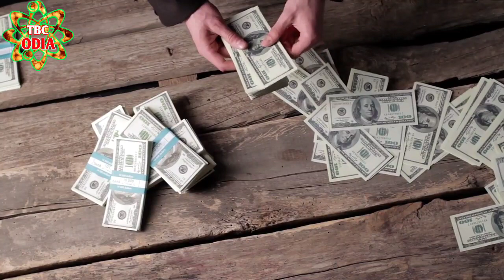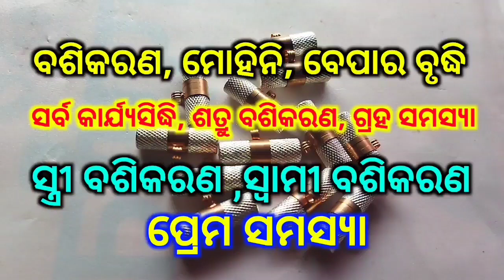ରାକ୍ଷୀ ପୂର୍ଣ୍ଣମା ଦିନ ଆଣନ୍ତୁ ଏହି ଗଛର ମୂଳ ଘରେ ଟଙ୍କାର ଅଭାବ ରହିବ ନାହିଁ | tecbigyan | tecbigyan odia